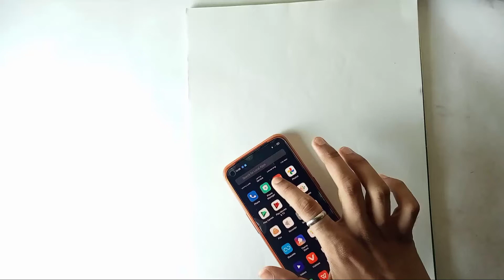milkha Singh sir drawing [RIP🕯️🥺🕯️] .भवपूर्ण श्रद्धांजलि मिल्खा सिंह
नमस्कार दोस्तों🙏🙏🙏🙏🙏 मेरे चैनल में आपका स्वागत है मैं हूं निखिल  उम्मीद करता हूं कि आपको यह वीडियो पसंद आया होगा😃😃😃  अगर पसंद आया हो तो yaar चैनल को सब्सक्राइब कर लो और और कमेंट बॉक्स में बताना कि कैसा लगा है वीडियो धन्यवाद वीडियो देखने के लिए...

namaskar dosto 🙏🙏🙏🙏🙏🙏
aur comment box mein batana ki kaisa laga hai video
       dhanyvad video dekhne ke liye dosto..

cheap cartridge drawing book

—drawing video
—viral drawing Rakul Preet Singh
—frajana Drawing academy
—artist Ankit jasmatiya
—drawing tutorial step by step
—Easy Drawing tutorial for beginner